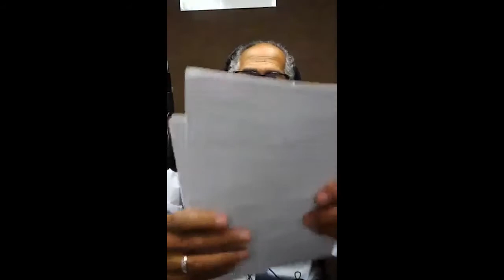Fear Of Falling (In Love) WBOK Love Doctor Show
Edited down to just over 30 minutes... Falling in love is not an intellectual pursuit, but one that rattles even the most confident human beings. There is no "safe" or "sure" way to fall in love.